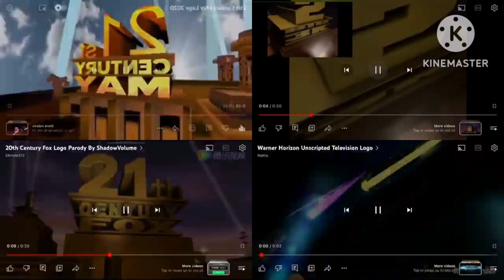Request: Logos Random Sparta Remix (V6-V10)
Request: @20thTheAnimator